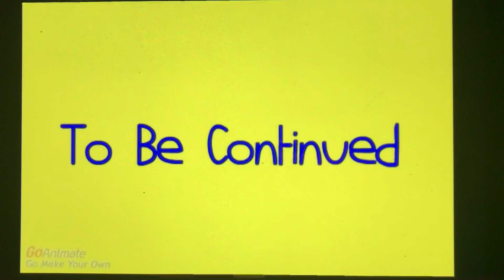Evil Barney calls Bradley the toilet man part 1